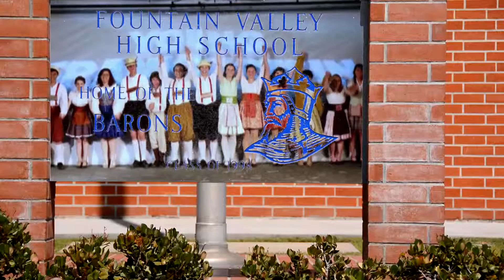Season 12 Episode 16: Year in Review (2014)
When it all comes down to the end, how do we look at our history? We look at the patterns we've changed, and we embrace the traditions that are new. Remembering those things engraves us within the walls. Nobody should leave without telling their story.

Be ready for the Video Yearbook 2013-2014.

Concept by Tue Duong
Filmed by Tue Duong
Edited by Tue Duong
Stock Footage by Ashley Le and Beverly Pham
Made for the BBN.